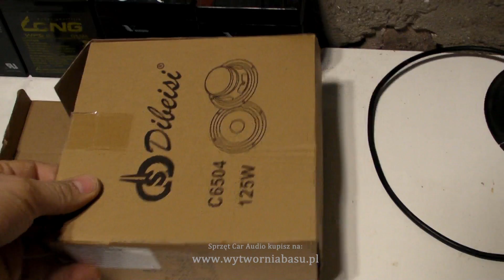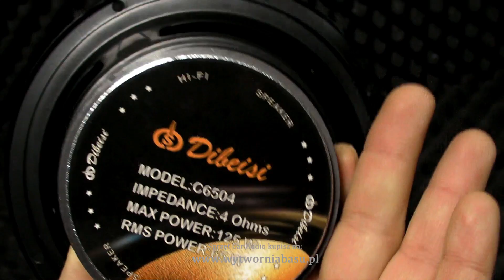Budżetowe głośniki - rzut okiem - Wytwórnia Basu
Szukasz sprzętu? Największy SKLEP Car Audio

Muzyka:
Decaf-Billy Bang-2Nite